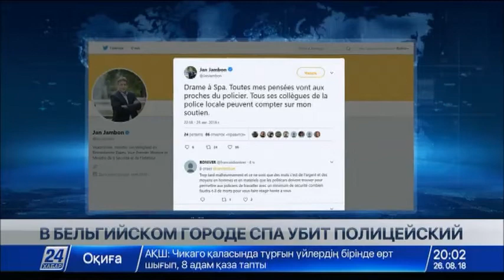Полицейского застрелили при проверке документов в Бельгии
В бельгийском городе Спа застрелен 38-летний офицер дорожной полиции. Инцидент произошел около 2 часов ночи.

В полицейского выстрелили из автомашины, когда он и его напарник остановили её водителя для проверки документов. Кроме самого водителя, в салоне авто находились еще два пассажира. Расстреляв полицейского, преступники скрылись. На место происшествия был вызван вертолет, но, к сожалению, спасти стража порядка не удалось.

Как сообщают местные СМИ, один из подозреваемых в убийстве офицера уже задержан.

Это 36-летний гражданин Нидерландов, который тяжело ранен. Ведется поиск сообщников задержанного.

Соболезнования родным погибшего полицейского выразил в Twitter глава МВД Бельгии Ян Жамбон.